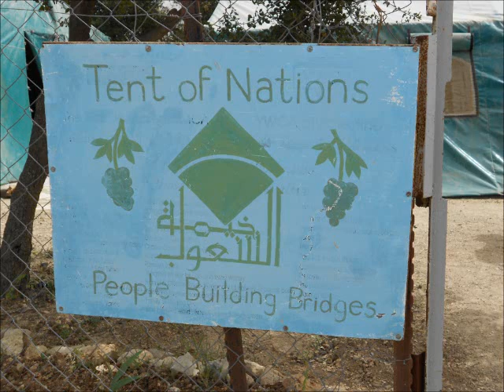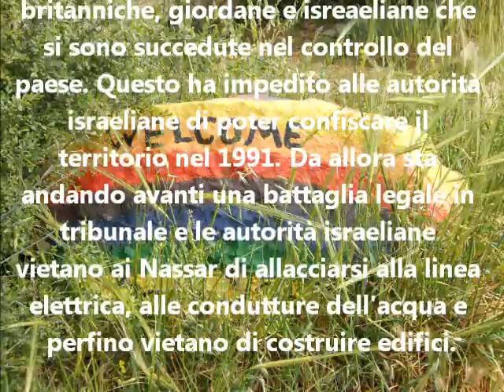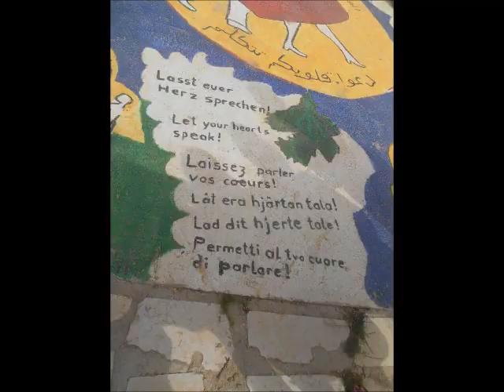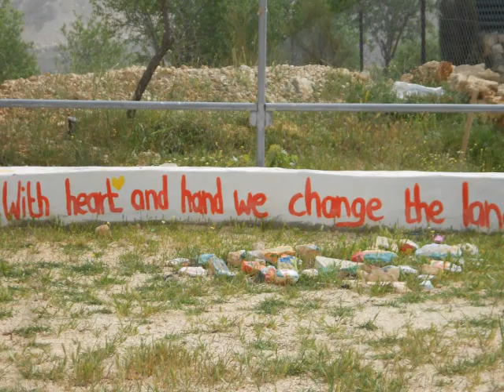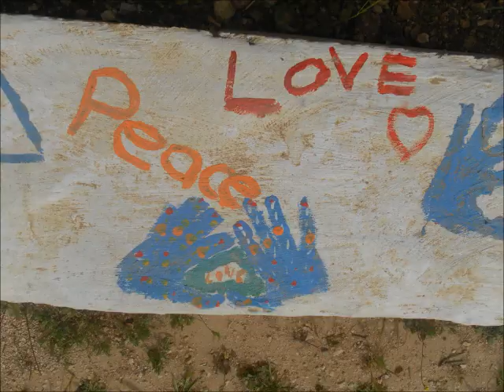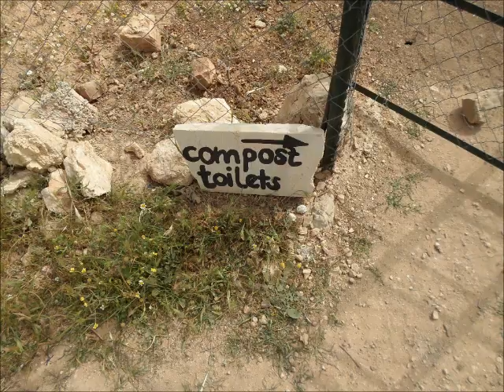Tenda delle Nazioni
La storia della "Tenda delle Nazioni", un luogo di incontro fra popoli ed un esempio di resistenza nonviolenta.